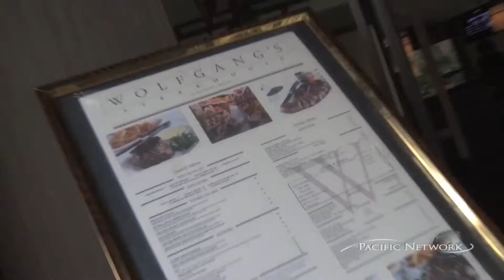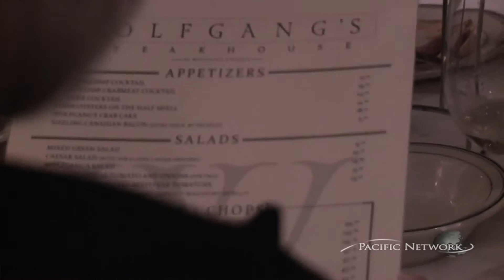Aloha Waikiki - Pt 3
:: Aloha Waikiki Part 3 includes the premiere of Hawaii 5-0 at Sunset on the Beach, a venue established by Pacific Network's founder